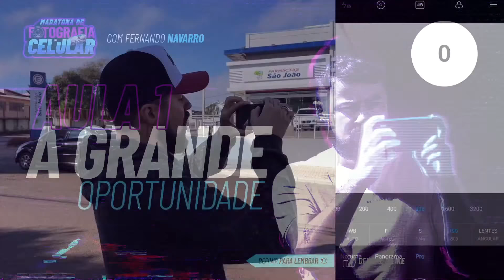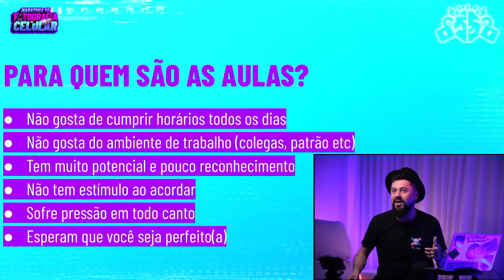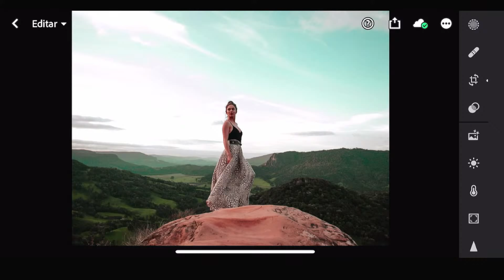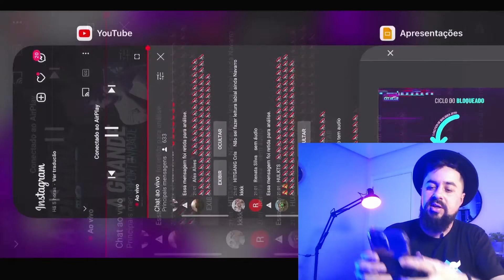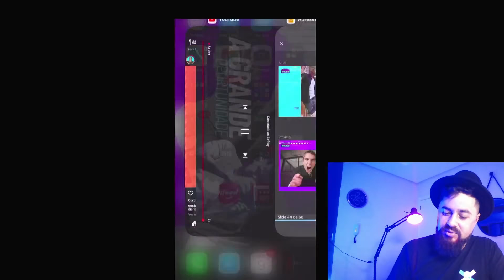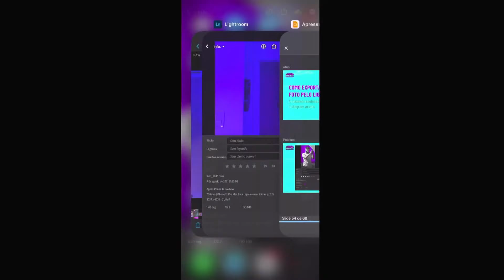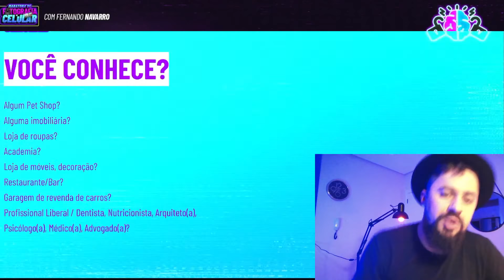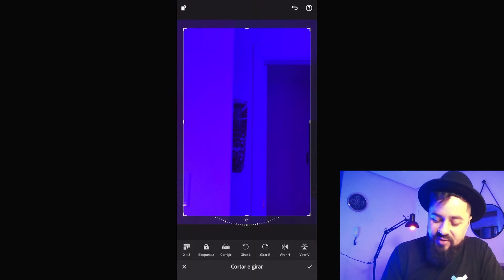FOTOGRAFIA para INICIANTES por onde começar? FAZER FOTOS PROFISSIONAIS.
"Aula Mestra de Fotografia Pelo Celular"
Dia 25-07 às 20h00
Descubra as 3 etapas para fazer fotos profissionais com qualquer modelo de celular e tornar sua foto até 10 vezes mais impactante!

Você é iniciante na fotografia e quer aprender de forma mais rápida?